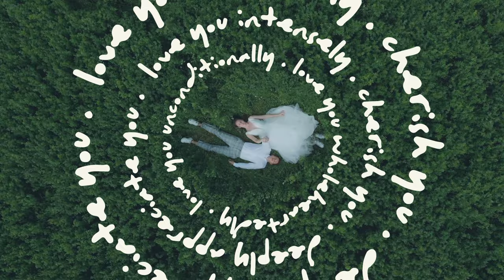Kaos - Son Kadehim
Söz: İbrahim DURAN
Albüm: KAOS

Dünyada yaşarken hayallerimi
Hatıran eskimiş, haberim yok
Ömrümüz kısa, tükendi bitmiş
Son kadehim, biten yıllara

Düştük seninle dillere
Kaderim küsmüş, yıllara
Umutsuz hercai günlere
İmkansızı sevmişiz, zamanız yok

Gönlümde çiçekler açardı, soldu
İmkansız olan mümkün kılandı
Evet aklımda hep sen vardın
Aşk ferman dinlemek değilmiş, meğer

Bir gülüş, Bir bakış, eriyip gitti
Sen bana yasaktın
Ben sana tutsak

Takip ederek:

En yeni şarkılarını dinleyebilirsiniz.
Hangi Google hizmetinin sizin için en uygun olduğuna karar verebilirsiniz.
Teknoloji dünyasındaki en son gelişmeleri takip edebilirsiniz.